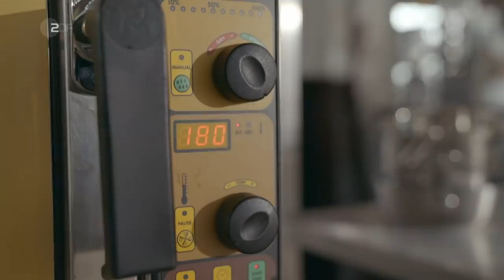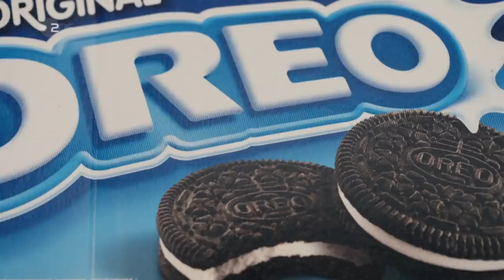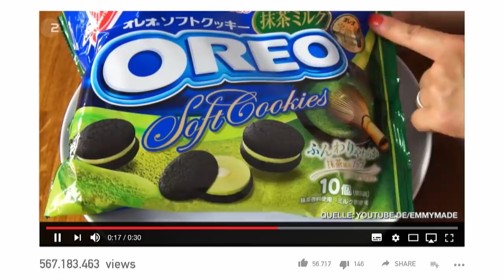Oreo Orgie: Sebastian macht den beliebtesten Keks der Welt selber | Tricks von Mondelez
Sebastian lüftet das Geheimnis der beliebten Oreo-Creme - und fragt im Supermarkt nach, wer's gewusst hat.

Dieser Clip stammt aus der Doku "Tricks der Lebensmittelindustrie mit Sebastian Lege: Milka, Oreo, Philadelphia".